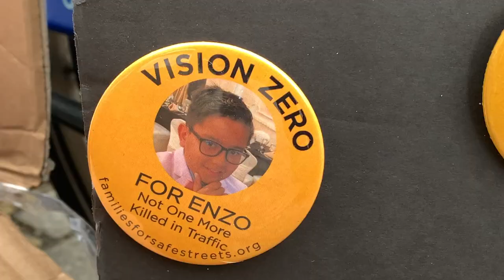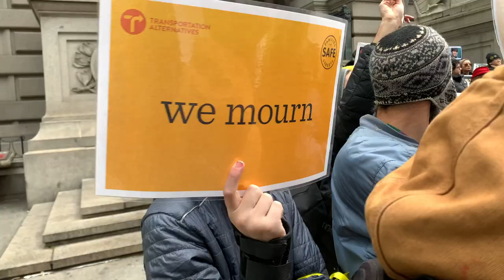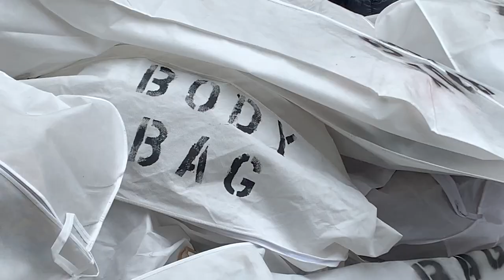Families for Safe Streets Brings 100 Bodybags to Day of Remembrance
Outside the Bowling Green Offices of the Federal Transit Administration Building, Families for Safe Streets and Transportation Alternatives brought out 100 bodybags to show the daily carnage on our roadways thanks to traffic violence.

The group was joined by Sen. Chuck Schumer and many other officials to call for a real solution to make our streets safer for pedestrians, bicyclists and other car drivers.